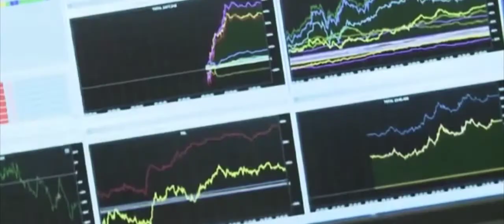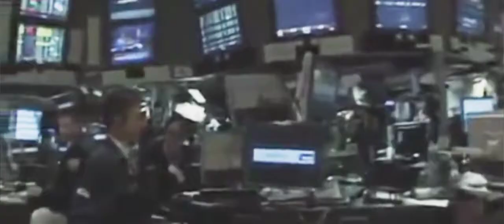Seth Sentry - Simple Game (A Fan Made Music Video)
A Fan Made Music Video of Simple Game taken from Seth Sentry's debut, "The Waiter Minute EP", released on Seth's High Score Records label. If you like the music, do yourself a favourite and purchase some of Seth's music.

The video was created as a "remediation" as part of my second assignment for MED104 Engaging Media studied through Curtin University and Open Universities Australia.

is used under a CC0 license